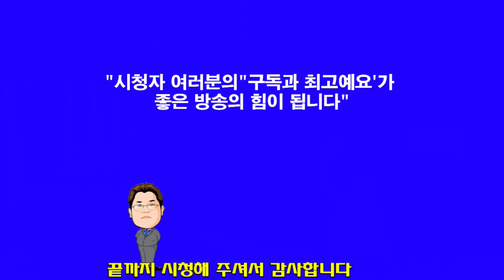박온유 목사"찬양"주님 예수 나의 동산"(한빛세계선교방송)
박온유 목사  신앙상담 및 사역문의 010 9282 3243 설교(찬양)를 시청하신 후 구독 또는 최고예요를 꾹 누르시면 감사 하겠습니다 방송출연을 희망하시는 분 김선일목사 연락주세요 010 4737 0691